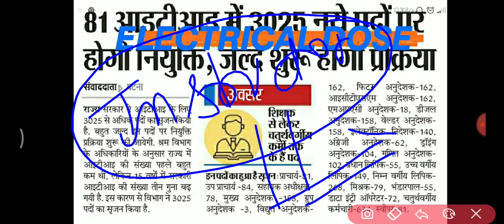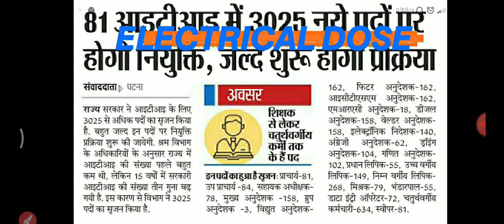बिहार में ITI कालेजों में 3025 पदो पर भर्ती जल्द||ITI DIPLOMA B TECH वाले होगे ELIGIBLE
Bihar iti vacancy iti instructor vacancy instructor vacancy 2020